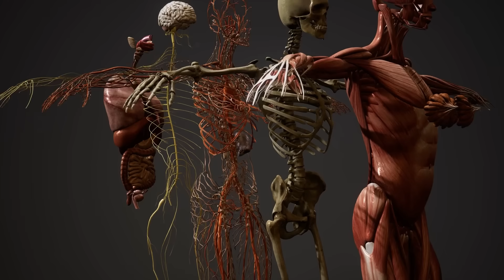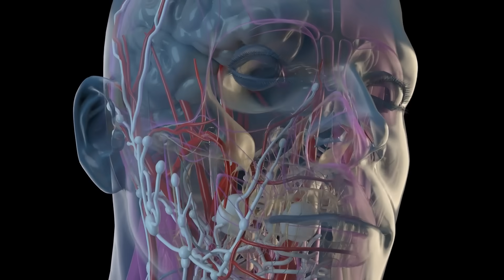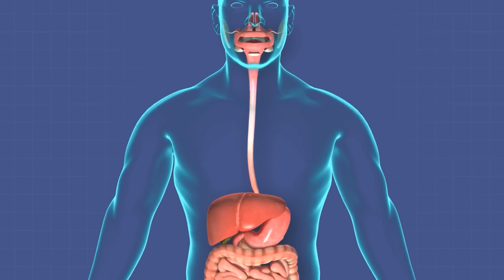Damit wird an Toten gearbeitet - Werkzeug für Verstorbene erklärt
Heute schauen wir uns an, was man so für Werkzeug braucht um einen Verstorbenen zu versorgen.  ⚰️✂️
Viele haben danach gefragt, ich hoffe das Video gefällt euch. 🤝🥳

0:00 Einleitung
0:45 Verstorbene Menschen verändern sich
02:13 Riesenpinzette
03:23 Absaugung: Mund und Nase von Verstorbenen
05:55 Mittlere Pinzette: Tamponieren
07:28 Augen von Verstorbenen: Eyecaps
08:53 Frischhaltefolie
09:25 Nadeln, Wunden und Schnitte
11:49 Skalpell und Trokar
12:35 Feuchtigkeitscreme
13:39 Danke fürs Zuschauen!

Schaut auch gerne auf unseren anderen Kanälen vorbei:
Instagram von Luis:

► KONTAKTIERT UNS HIER:
johannes@lastmarketing
luis@lastmarketing